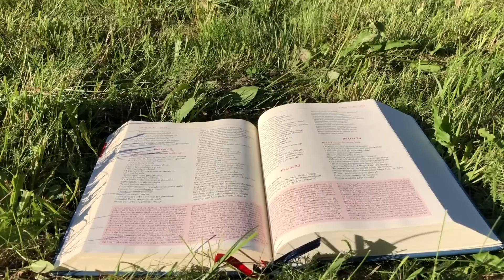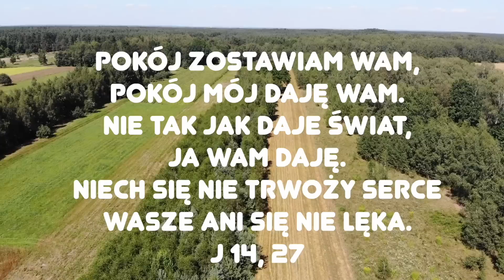Zielone Pastwisko 9.05.2023 „POKÓJ SERCA" - J 14, 27-31a - o. Piotr Kleszcz OFM Conv.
J 14, 27-31a "Jezus powiedział do swoich uczniów: «Pokój zostawiam wam, pokój mój daję wam. Nie tak jak daje świat, Ja wam daję. Niech się nie trwoży serce wasze ani się nie lęka. Słyszeliście, że wam powiedziałem: Odchodzę i przyjdę znów do was. Gdybyście Mnie miłowali, rozradowalibyście się, że idę do Ojca, bo Ojciec większy jest ode Mnie.
A teraz powiedziałem wam o tym, zanim to nastąpi, abyście uwierzyli, gdy się to stanie. Już nie będę z wami wiele mówił, nadchodzi bowiem władca tego świata. Nie ma on jednak nic swego we Mnie. Ale niech świat się dowie, że Ja miłuję Ojca i że tak czynię, jak Mi Ojciec nakazał»."